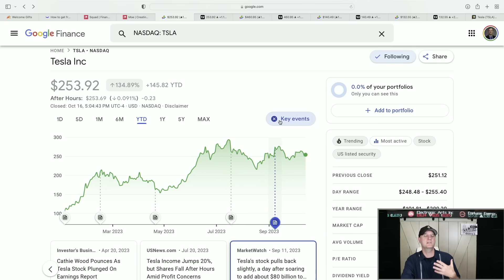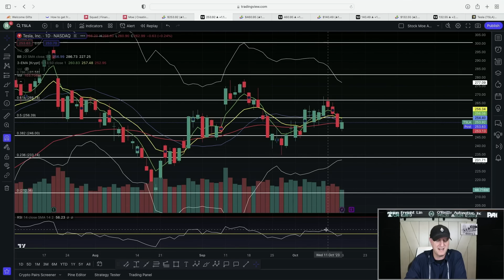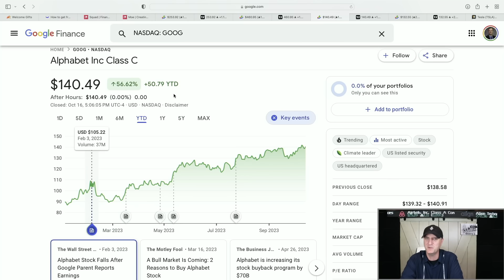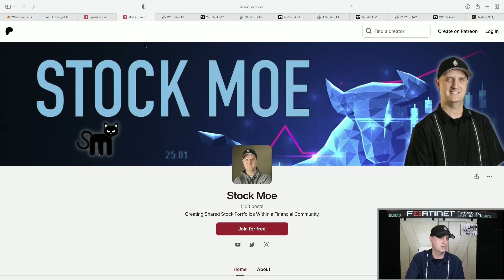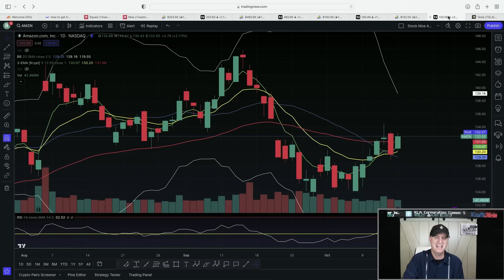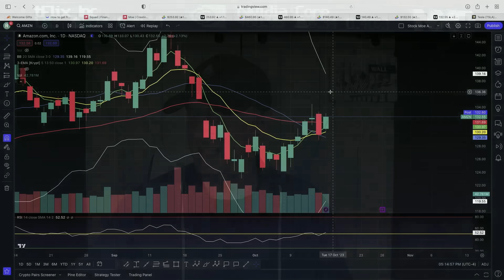🚀🚀 BEST STOCKS TO BUY NOW {TOP GROWTH STOCKS NOVEMBER 2023}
🚀 GET THE STOCK MOE TICKER TODAY!!!  Save 5% "StockMoe5" at checkout

3. 🚀 *M1 Finance (Easy Free $$$ Bonus)*

🚀🚀 BEST STOCKS TO BUY NOW {TOP GROWTH STOCKS NOVEMBER 2023} It is time to set ourselves up for the rest of 2023 and these top stocks to buy now will be some to consider.  I believe that these could be the best stocks to buy now for October 2023.  We take a look at the Tesla Stock Price prediction as well as the Apple stock price prediction and quite a few more.

Are you looking to invest in the stock market but unsure of which stocks to buy? Look no further! In this video, I will be sharing the best stocks to buy now that can potentially yield great returns. Sofi stock price prediction with the Google stock price prediction discussed. We go over the technical stock analysis for these growth stocks.